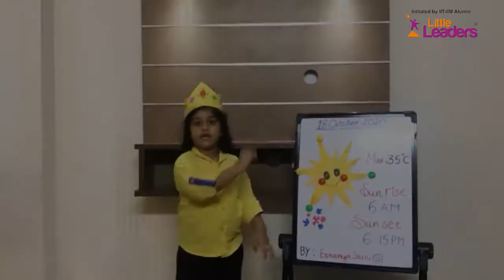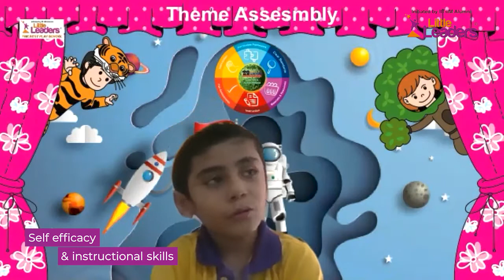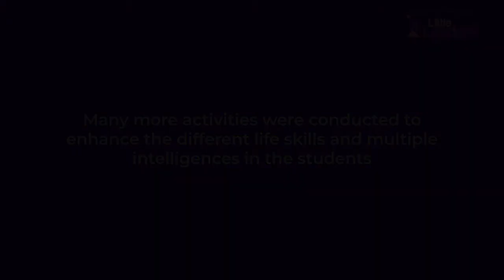Personality development activities for Pre school students | Little Leaders Play School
I hear and I forget. I see and I remember. I do and I understand. This was said by Confucius centuries ago but it still makes the cornerstone of modern pedagogy and progressive education, the crux being that a person learns through action.
At Little Leaders, we have always focused on the Learner’s perspective & on personal development through experiential and holistic learning.
Even during these unprecedented times, our efforts have centered on ensuring that every learner whose life we touch gets not one but numerous opportunities to grow in skills and confidence.
Theme Assemblies were conducted to provide an innovative platform to soar unfettered as they engage in activities that will expand their horizons. This is the glimpse of the theme assembly conducted by Grade KG.